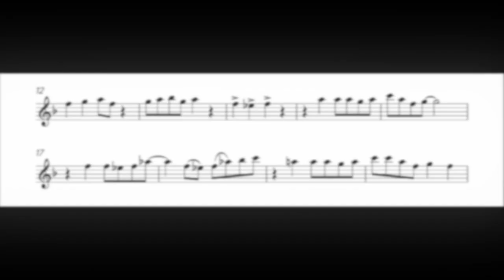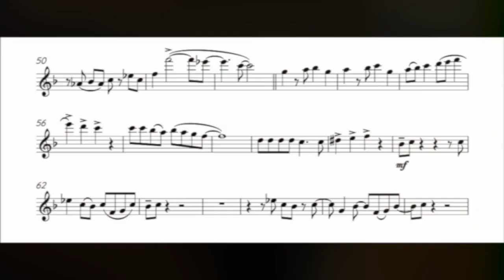Deck the (Terry) Halls City Bb sax (full demo) - from Groove Zones Christmas! Lawry/Lennon/Degg.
Groove Zones Christmas! Bb saxophone book is available as instant download PDF/MP3 audio files

This video shows Deck the (Terry) Halls (City) from Groove Zones Christmas! Bb saxophone book (Chris Lawry, Keri Degg, Jack Lennon).

Moonhouse Music are pleased to present Groove Zones Christmas! for those seeking some rather alternative Christmas repertoire!

The sheet music consists of five festive arrangements, each presented in three different difficulty levels: Street (easiest - around grade 2-3), Town (around grade 3-5), and City (generally grade 6+).

Groove Zones embraces a more commercial saxophone sound that will be highly appealing and a great motivator for personal practise.

In the Groove Zones Christmas! book:

Jingle Bingle Bells - (Street, Town, and City options) - A smooshy Jazz ballad inspired by some of our wonderful inspirational Crooners such as Michael Buble (and the other is hinted at in the title ;D) which then launches into an upbeat big band-style number which is full of joy and energy (before returning to the slower ballad-style for the ending).

Carol from Sussex - (Street, Town, and City options) - From the sublime to the ridiculous!  (and who is Carol from Sussex?!). This arrangement is now offered in a Rock/Metal style and is a crazy romp through the (once traditional) Sussex Carol. With thanks to the fabulous voice talents of Mr Nick McCarthy for the interjections on this recording (you filthy animal!!!). Guaranteed to pop a smile on your face (and also great when granny asks the teenage grandchild to "please play granny a nice Christmas Carol deary"...).

In Dulci Jubilo - (Street, Town, and City options) - a simple Jazz Waltz so full of space and very chilled/laid back (plenty of room for embellishments etc if you want to add your own stamp to it). This is the easiest in the collection, with the Street version only being around grade 1-2).

We Three Kings of Old London - (Street, Town, and City options) - a real dark/Blues inspired showpieces with a nod to some of the great collaborations including Candy Dulfer and Dave Stewart (Lily was Here) as you'll hear the sax trades phrases with the guitar at the beginning and end.

Deck the (Terry) Halls - (Street, Town, and City options) - was inspired by some of our great Ska bands so feel free to play this as obnoxiously as you can (and preferably do 'the walk' around the room as you play?!). Like the other pieces, this fresh new arrangement does wander off frequently from the known original melody so you basically have your own written solos (without having the stress/pressure of improvising).

Groove Zones Christmas! is also available in Eb saxophone and Bb clarinet editions and other good retailers).